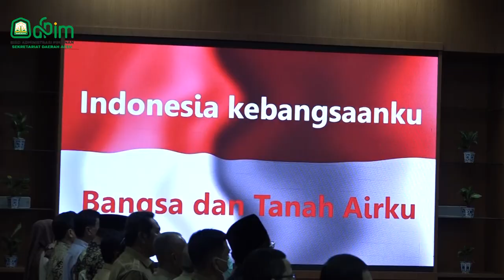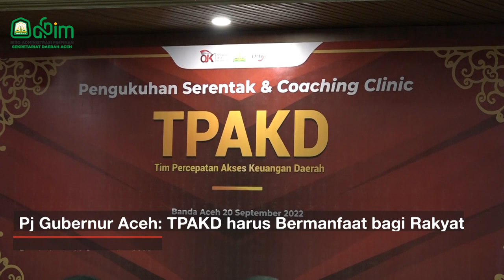Pj Gubernur Aceh: TPAKD harus Bermanfaat bagi Rakyat